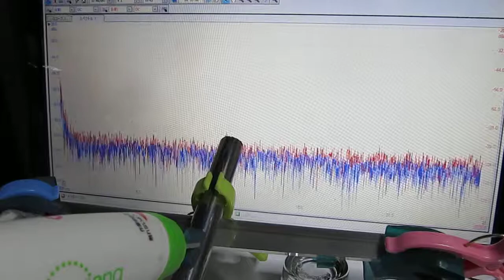超音波コンサルティング Ultrasonic consulting